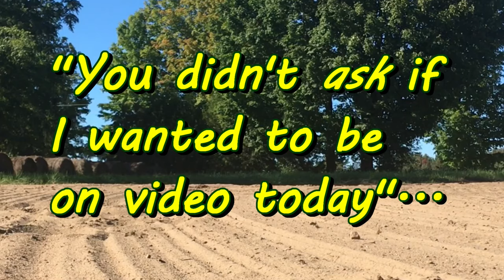Horse kicks camera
"You didn't ask if I wanted to be on video today"...I figure that's what Dude was thinking when his right hind hoof took out the recording device! (at 0:35)

At the end of a good practice session I tried some video from ground level viewpoint. i-Phone which is in an Otter Box case was used "just in case", setting it on a 4" x 4" pole to keep it out of the sand.

That was a good choice as it turned out. Dude didn't clip the pole as he walked over so I'm sure he knew exactly where the recording device was!

No damage done, as one of the video captions states "No animals, humans or A/V equipment were harmed during this production"!